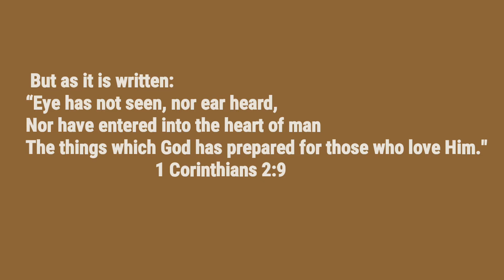Needy Home Academy Mapao Zingtun : Nestled in the lap of nature.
We are located at Mapao Zingtun a quaint little hamlet 17 Km away from Imphal, the capital city of Manipur.
Needy Home Academy is a Christian Residential School established in 2004 with the vision to impart quality education with sound spiritual and moral principles to the Needy students who are not in a position to go to well-regarded institutions in the cities.
Nestled in the lap of nature with its clean and pristine surroundings the school provides an enriching and ideal atmosphere where children are encouraged to develop their spiritual and intellectual faculties.